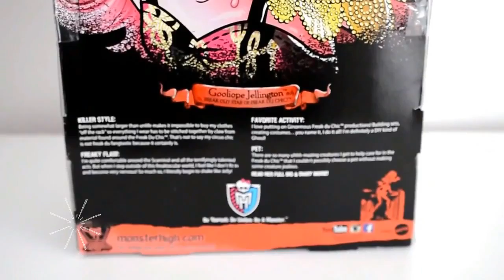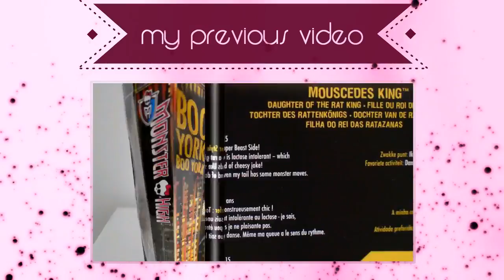Gooliope Jellington Doll Review - Monster High Break Out Star Of FREAK DU CHIC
Today arrived my Gooliope Jellngton Monster High doll. She is biiig doll. I would like to repaint her soon to make her more special ♥